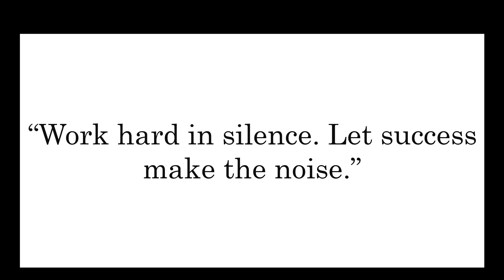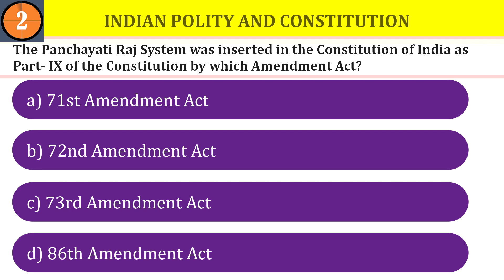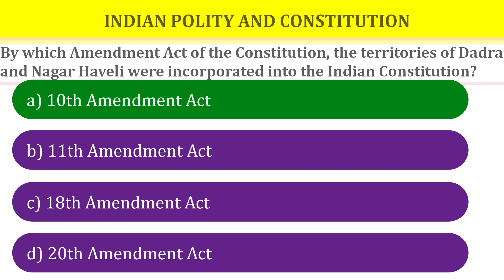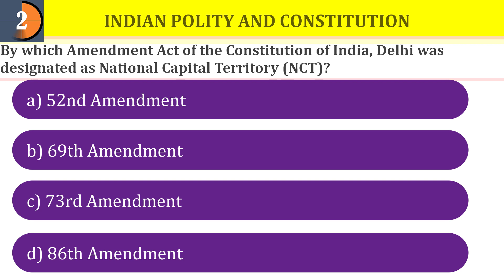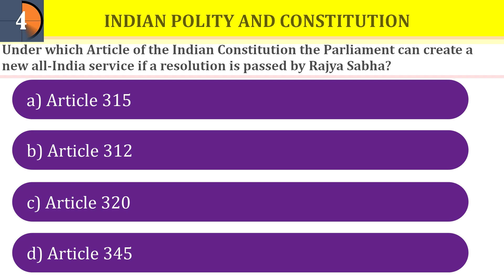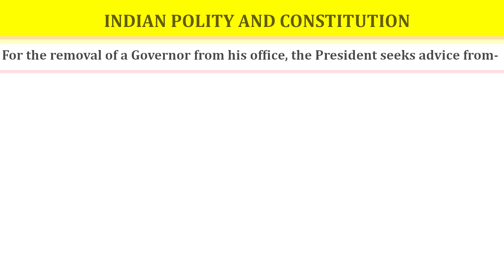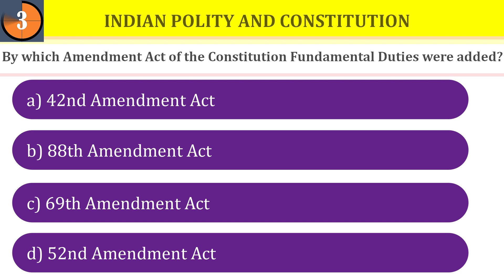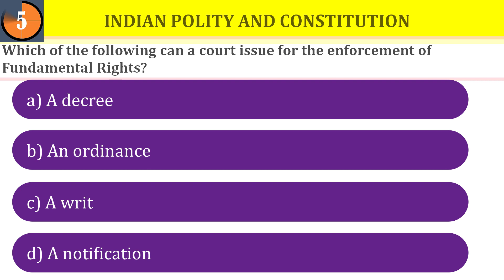INDIAN POLITY AND CONSTITUTION| Mostly Asked Polity MCQs Indian Polity Gk MCQs Questions And Answers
Dear students,